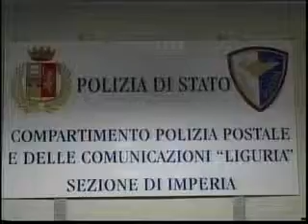MICROFONO APERTO : I SINDACATI DI POLIZIA LANCIANO L' ALLARME PER I TAGLI DEL GOVERNO